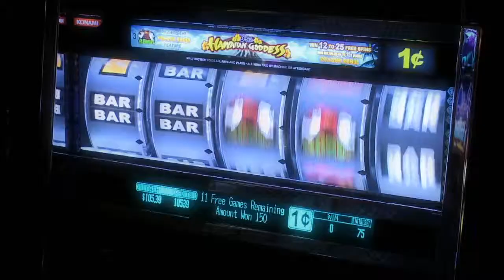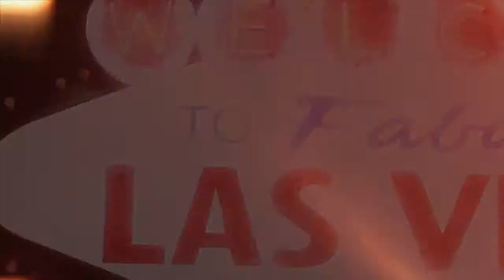Fallout New Vegas - developer diary Part 5: The Strip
Welcome to Vegas. New Vegas.  It's the kind of town where you dig your own grave prior to being shot in the head and left for dead...and that's before things really get ugly. It's a town of dreamers and desperados being torn apart by warring factions vying for complete control of this desert oasis. It's a place where the right kind of person with the right kind of weaponry can really make a name for themselves, and make more than an enemy or two along the way.